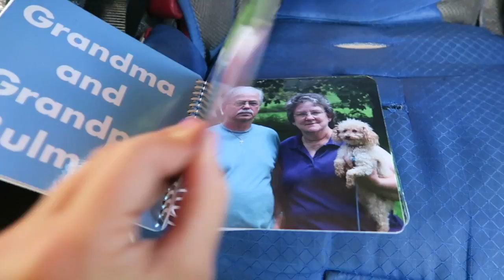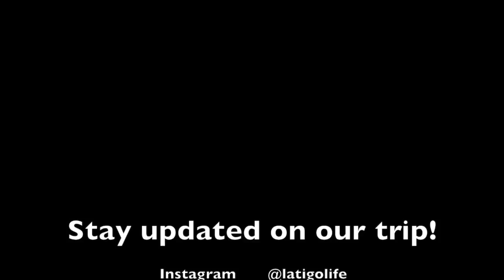FAMILY ROAD TRIP PACKING TIPS FOR CLOTHES AND ORGANIZATION || Family Vlog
We're roadtripping it from North Texas to upstate New York! Not only that, but we have a handful of zoos and museums that are sponsoring a day so be sure to look out for reviews! Here's some of the places we'll be stopping:

Want to try Airbnb?

You can follow along on our instagram accounts:
Rachel: @latigolife
Jared: @jaredlatigo

It's a membership platform where artists get paid for the work they create. You choose your level of involvement and commitment and we'll keep our end of the deal. Make sure to visit the link above for more information!